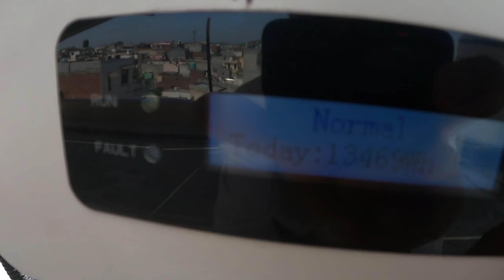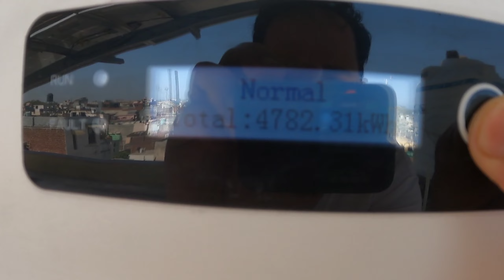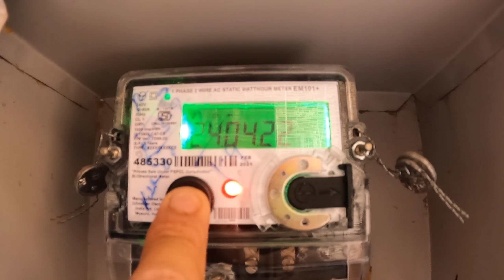ola electric scooter | on grid solar system 3kw unit production | Ola S1 pro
We have explained you solar production last 1 year and one month of my on grid 3kw watts solar system.
3KW का सौलर सिस्टम कितनी बिजली पैदा करेगा?,
3KW solar system electricity generation,
Solar system in Hindi
Punjab solar system bill We have explained you solar electricity bill of PSPCL in punjab. We make sure after watching this video you can understand your solar bill and know about 10% bill of actual uses.
Hindi
benefits of solar panels on homes solar system ,
 solar ke fayde
solar panel ke fayde
Solar System लगाने से फायदा है
Hindi
Advantage of solar system
benefit of solar system
1kw solar system
2kw solar system
3kw solar system
4kw solar system
5kw solar System
6kw solar system
On grid solar system Off grid solar system
Ola electric scooter
What is on Grid Solar System?
What are the advantage of on Grid Solar System?
sabse accha solar panel
सबसे अच्छा सोलर पैनल
सोलर पैनल कौन सा खरिदे
3 किलोवाट सोलर की कीमत 2022 में कितनी है
3 KW Solar Power System Cost in 2022
Solar system in 2022
Best Solar system in 2022
best investment
AC chaloa solar seola electric scooter ownership review | Ola electric scooter Chandigarh
Chandigarh viral video |
chandigarh electric bus details
electric bus in india
electric bus in chandigarh
EV bus

Finally delivery ola S1 pro
India’s no1 Electric two-wheeler in India
Ola Electric Scooter next purchasing
Window 30 April 2022
delivery update 30 April 2022
dispatch date 31st May 2022
delivery update 31st May 2022
dispatch date dispatch date ola electric
Next purchasing window ola electric
good news from ola
Hindi
EV Vehicles
EV Electric Hindi
ola electric scooter payment window
ola next purchase window electric scooter
Pure ev
Solar system
3kw solar system in india hindi
document Verification process?
ola Electric document Verification process?
ola Electric Scooter Book on 17 March 2022?
Document verified 19th march 2022?
Documents verified!?
Getting your scooter ready?
Estimated dispatch by 30 Apr 2022?